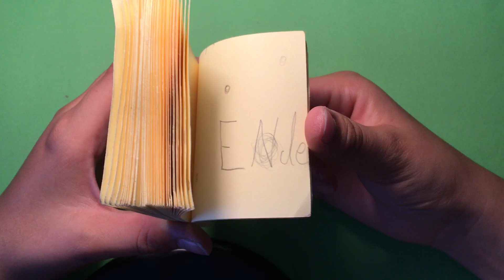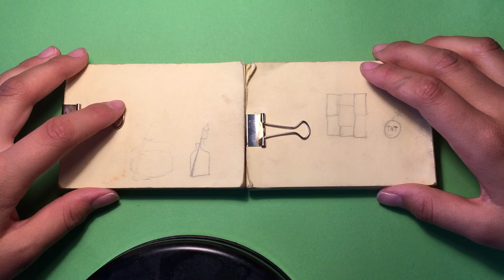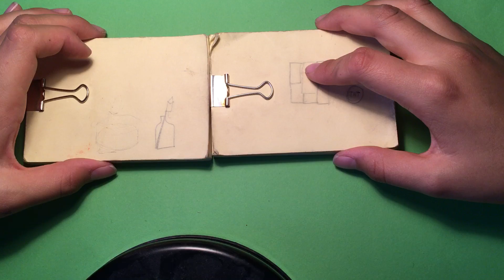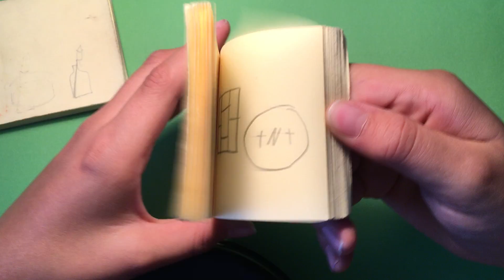Meine Daummenkinos (und informationen)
dises sind Daummenkinos die ich vor ca.2 jahren gemacht habe